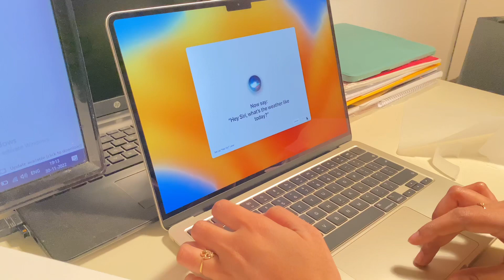My New MacBook Air M2 unboxing | 16 GB RAM star light 💻✨|| by my sister